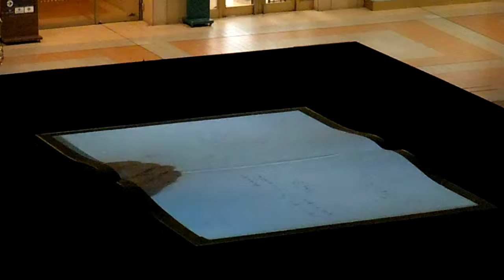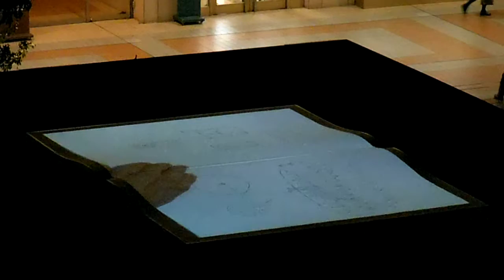DSCF9135恵比寿ガーデンプレイス20130213机と本アート作品